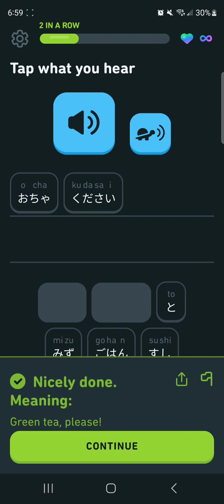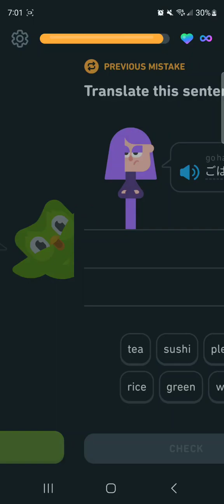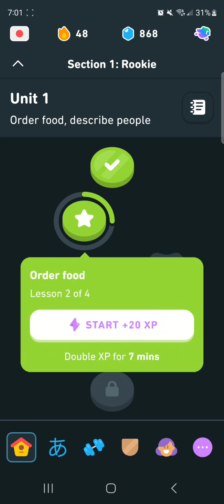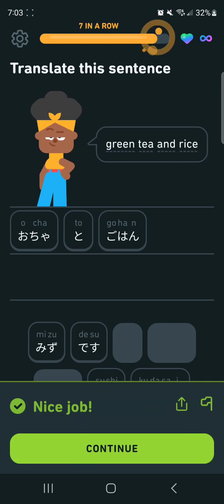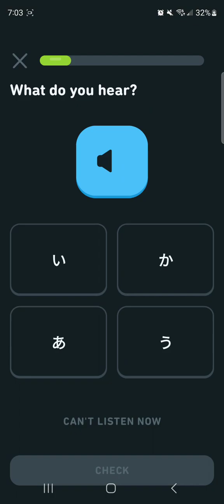にほんごおおおおおお